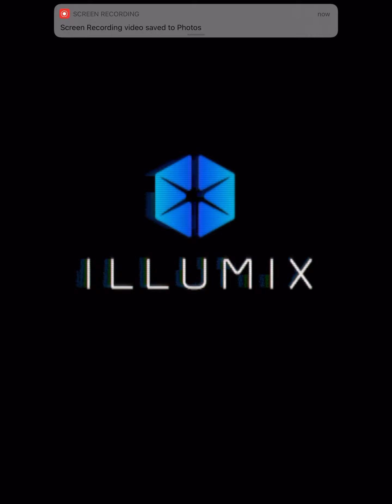I beat springtrap!!!!!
First time haha die